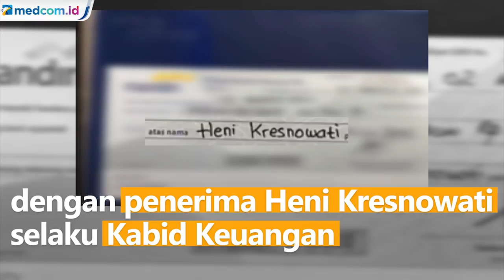Beredar Foto Bilyet Giro Rp2 T Bertuliskan Nama Anak Akidi Tio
Bilyet giro senilai Rp2 triliun yang bertuliskan Heryanti dengan penerima Heni Kresnowati selaku Kabid Keuangan Polda Sumatera Selatan beredar di berbagai grup WhatsApp. Di dalam bilyet giro juga tertulis batas ambang pencairan dana tertanggal 2 Agustus 2021. Namun, Polda Sumsel masih belum bisa mengonfirmasi kebenaran dari informasi yang beredar tersebut.